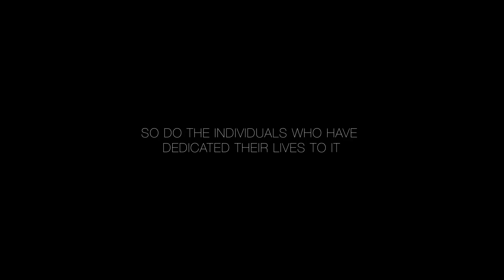New Sporting Director | Kaizer Motaung JR | Kaizer Chiefs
At Kaizer Chiefs, we believe in the development of football and the development of people. Today we announce a special appointment that showcases how much value we place on the growth of those who serve the brand.

Today we introduce to you our new Sporting Director, Mr.  Kaizer Motaung JR. Congratulations Kaizer JR. on your new appointment, we look forward to a beautiful and fruitful journey with you as you embark on this new chapter in your life!